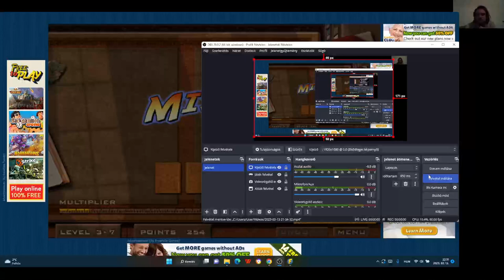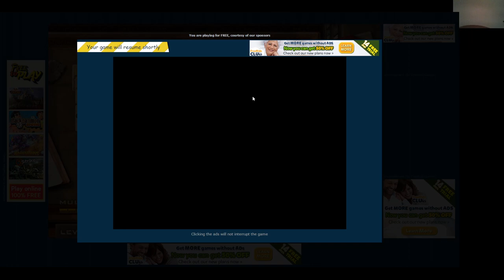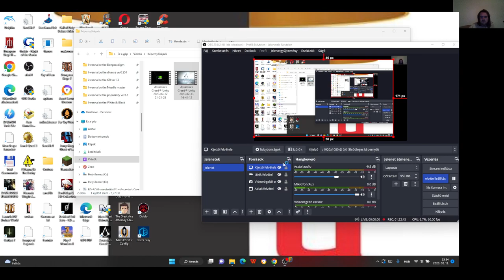Jewel Quest Solitaire Expert: Gold Book 1 level 3 7,8